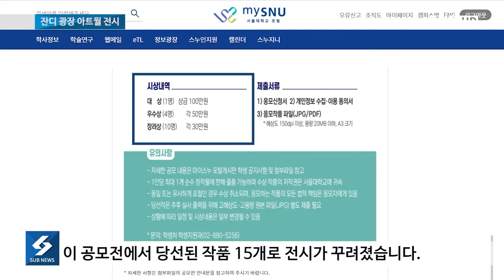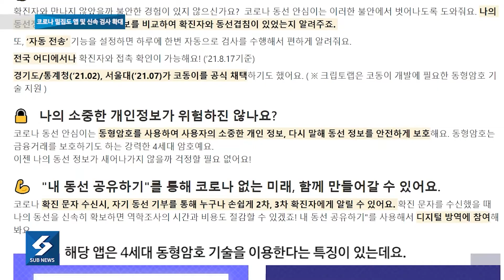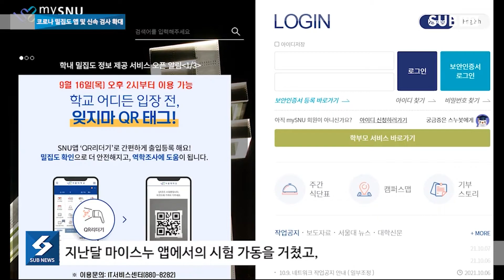[SUB NEWS] 10월 셋째 주 뉴스 - 잔디 광장 야외 아트월 전시 시작, 코로나 확산 관련 우리 학교 대응 조치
우리 학교 행정관 앞 잔디광장 공사 가림막에서 8월 말부터 야외 전시회가 열리고 있습니다. 공사 시작 후 높은 가림막이 세워지자, 일각에서는 캠퍼스 경관을 해친다는 비판이 제기되기도 했었는데요. 이런 가림막이 어떻게 야외 전시 공간으로 탈바꿈했는지 SUB 보도국이 취재했습니다.

지난 8월 2일 이번 학기 수업 운영안이 공개된 후, 우리 학교는 확대된 대면 수업 속 감염 피해를 최소화하기 위한 조처를 하고 있습니다. 코로나 동선 안심이 앱, 교내 밀집도 확인 앱, 신속 PCR 검사 능력 향상 등 대학 기능 정상화를 위한 교내 방안들에 대해 SUB 보도국에서 전해드립니다.

CP : 최윤아
앵커 : 송주원
기사 : 임희원, 정은우
촬영 및 편집 : 최윤아, 이지윤